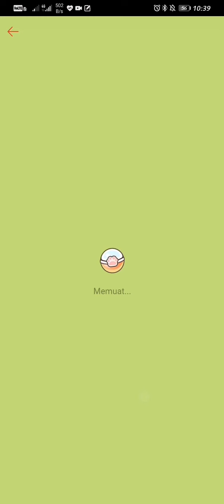perubahan upgrade dekorasi pos kamling kemerdekaan shopee pets games